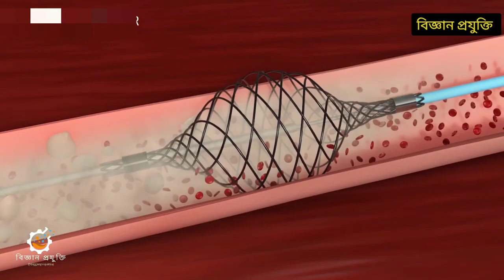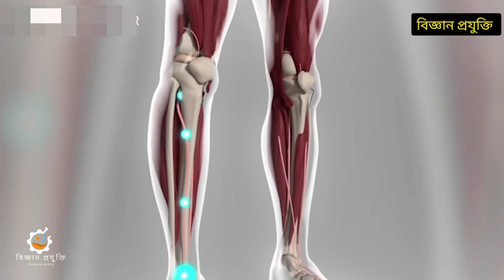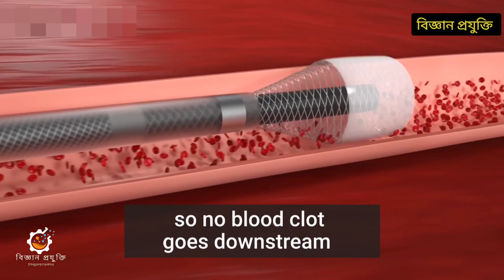youtube video #-56yvitDvhs